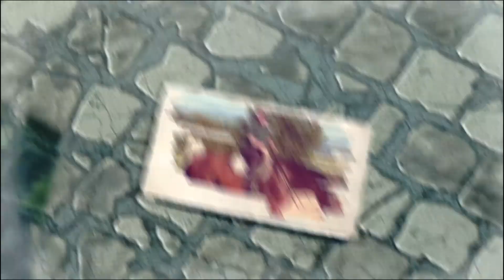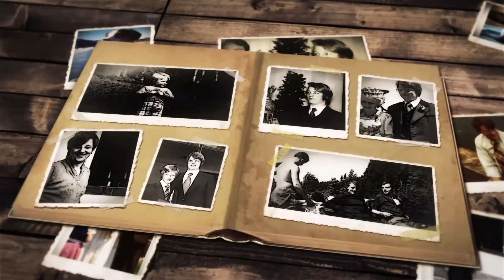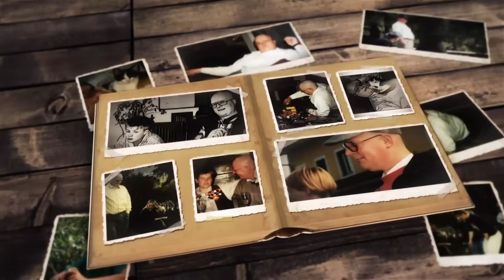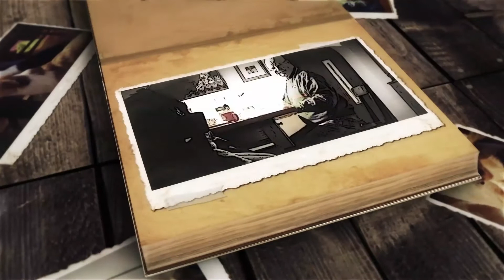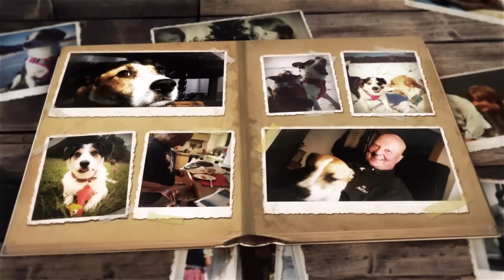170613 our house